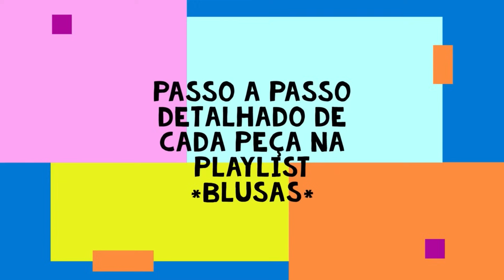Muitas ideais com retalhos / inspiraçoes e tutoriais / Como fazer blusinhas com retalhos tutoriais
Oi meninas! ❤️
No video de hoje trago muitas inspiraçoes e tutoriais com retalhos ❤️❤️

Quer aprender a costurar?
faça um dos cursos que eu recomendo:
🌸aprenda a costurar / modelagem e costura

🌸Curso costurando fácil, viva de suas costuras!